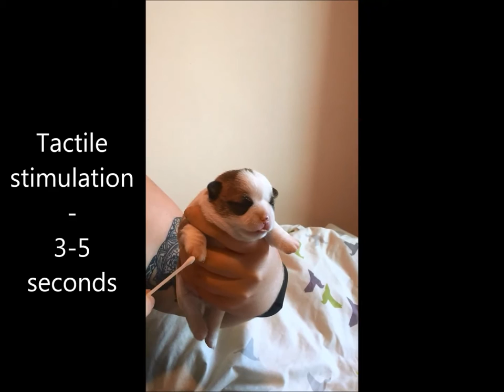ENS - Early Neurological Stimulation (Bio Sensor Technique) - Chihuahua Puppy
Early Neurological Stimulation on a 14 days old chihuahua puppy.